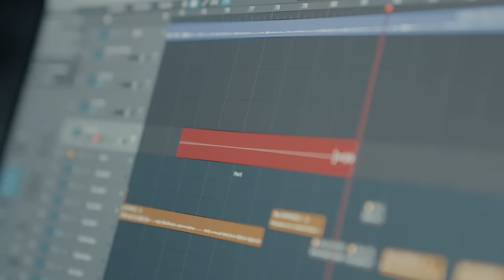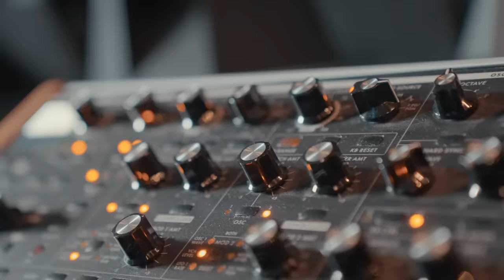MASSIV & JÜRGEN TODENHÖFER - MEIN TRAUM VOM FRIEDEN (OFFICIAL VIDEO)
Prod by Zinatra, Yekta, Beste Beatz